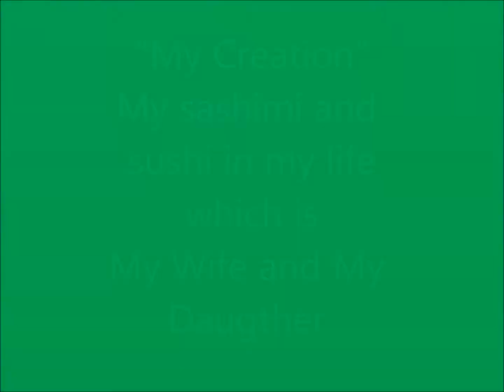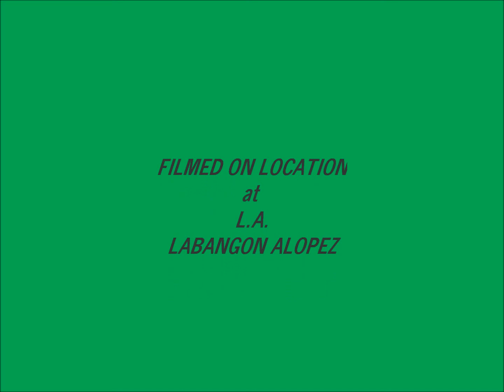monreal 060505 film...my sashimi and sushi in my life which is my wif and my daughter..